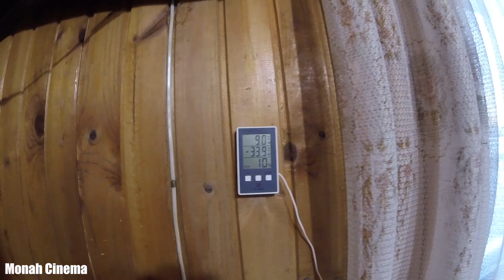Деревенские будни Московской деревенщины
Всем Привет!!!
Вот такие мои выходные или деревенские будни Московской деревенщины. Я Москвич в четвертом поколении, однако не скрываю, что меня тянет на просторы деревни - моя семья - тоже деревенщина и мы не стыдимся этого. Нам хорошо и комфортно жить именно и в Москве, и в деревне. Пока это только одни выходные, так сказать обзор, пишите, комментируйте, буду рад с вами пообщаться.
Если хочешь помочь нам:
3) напиши любой комментарий внизу под этим видео